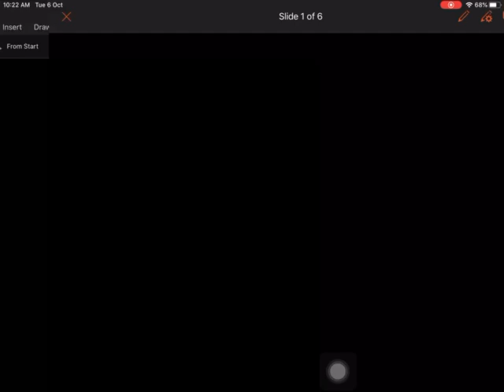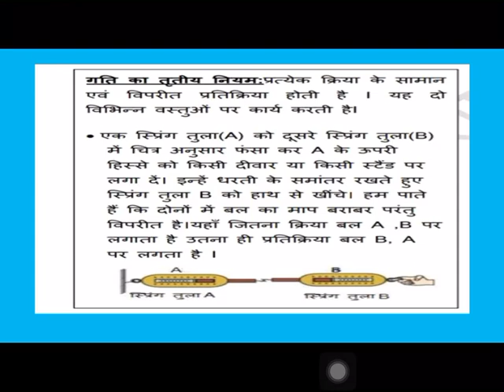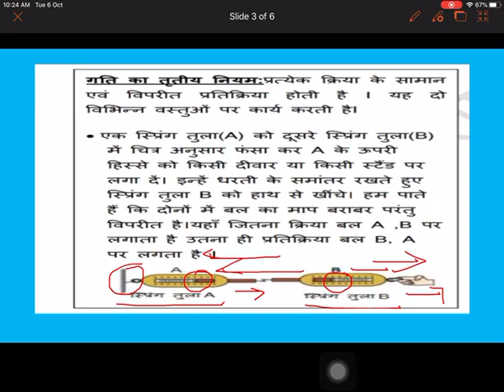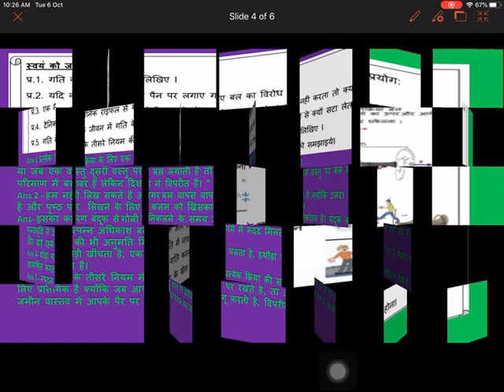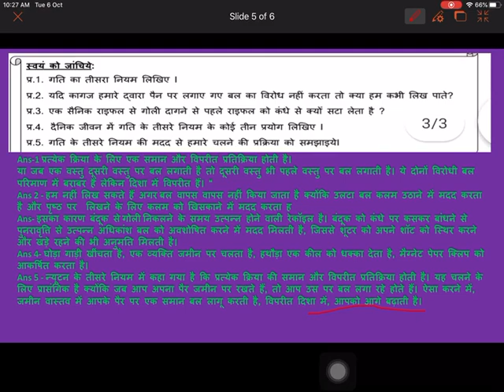class IX science Worksheet no 41Hindi medium 18/10/2021